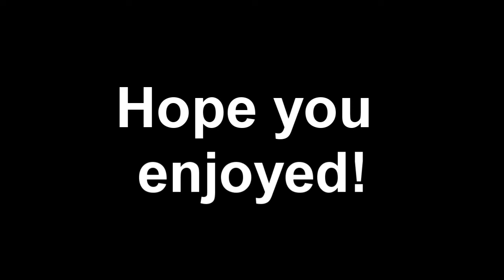Need For Speed Shift Gameplay!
Just a race.
For my subscribers i will still make combat arms video(so do not unsubcribe please)